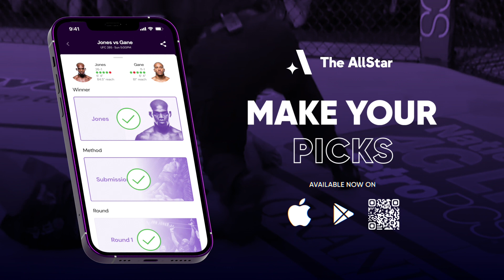Jimmy Flick on differences ahead of Alessandro Costa matchup, breaks down Moreno/Pantoja title fight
UFC flyweight Jimmy Flick joins The AllStar's John Hyon Ko ahead of his fight at UFC Vegas 75 against Alessandro Costa.